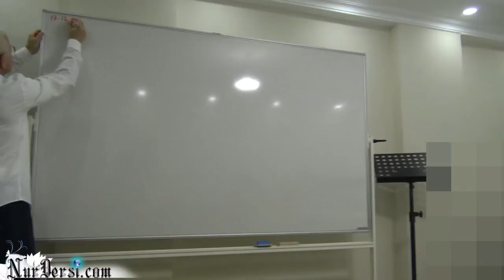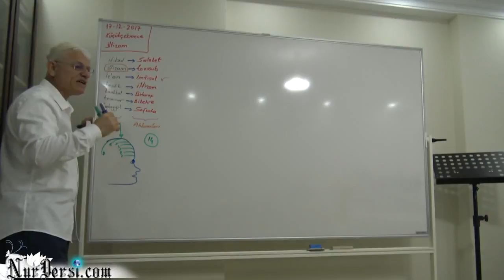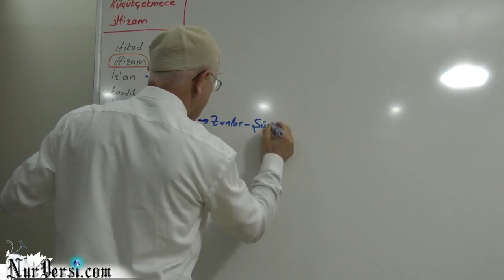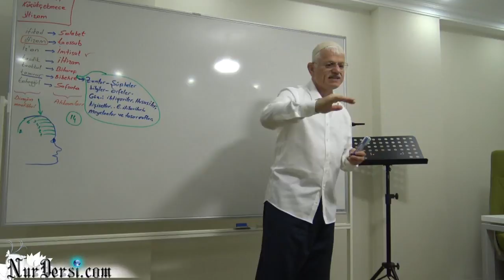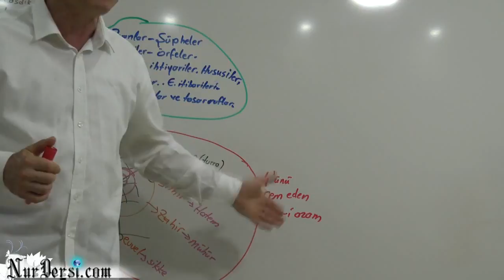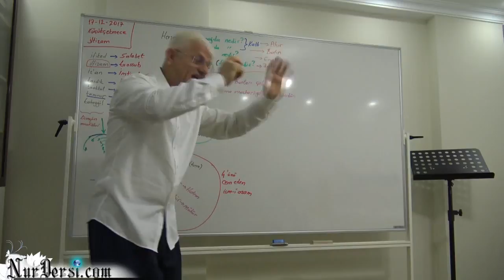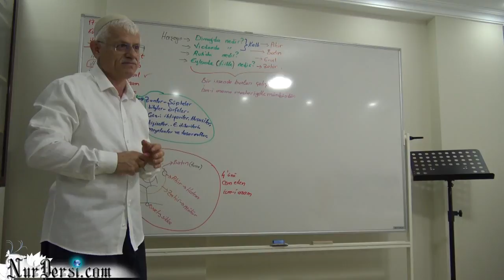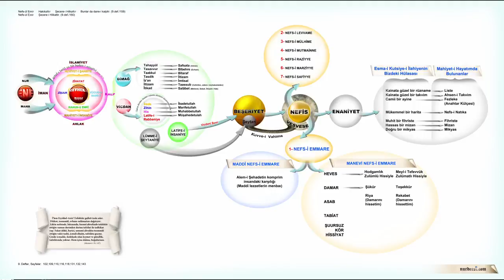İsm i azamla enfusi bakış 1